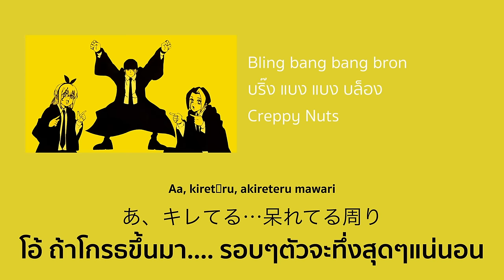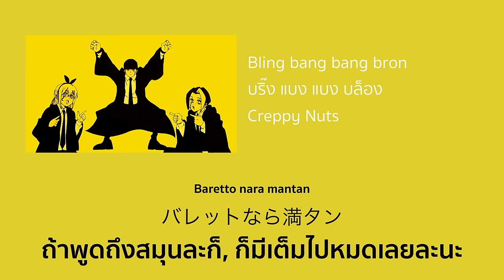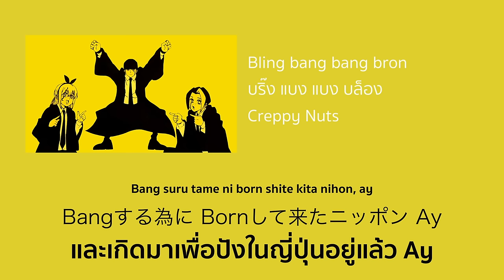[THAISUB/แปลเพลง] Bling bang bang bron (Creepy nuts)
แจ้งไว้ตรงนี้ว่าช่องนี้ทำคริปนี้ขึ้นเพื่อการฝึกแปลเท่านั้น โดยเพลงและคริปนี้จะเป็นของเจ้าของผลงานโดยสมบูรณ์ หากมีข้อผิดพลาดประการใดต้องขออภัยไว้ด้วย

Op 2: Mashle ss2
Song name: bling bang bang bonArtist : Creepy nuts

 เพลงต้นฉบับผลิตโดย: Sony Music Labels Inc
                Lyricist: R-Shitei
       Arranger, Composer: DJ Matsunaga

[THAISUB/แปลเพลง] bling bang bang bon (bling bang bang bon)